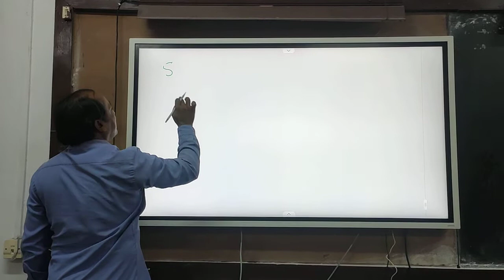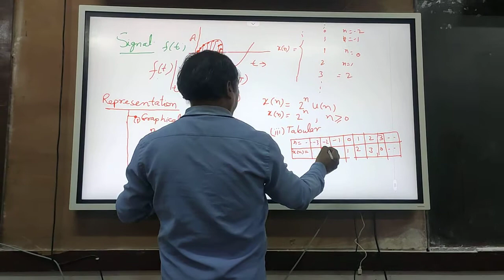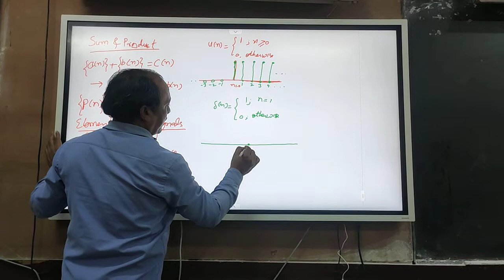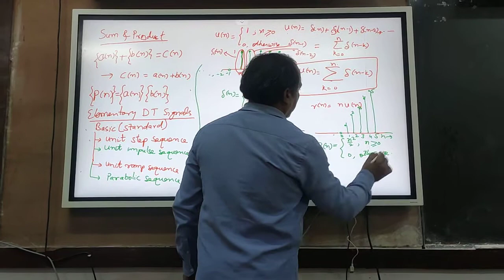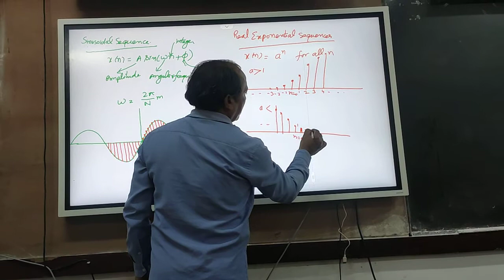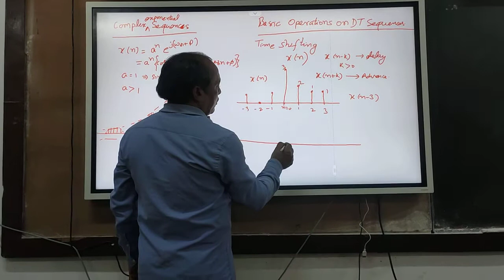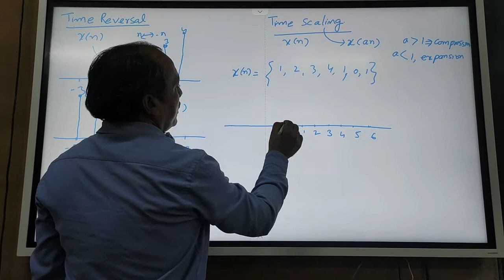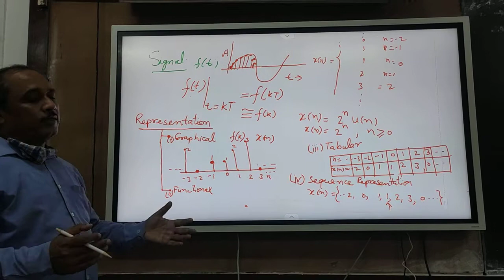Lecture of Professor Krishna Raj on presentation of discrete time signals